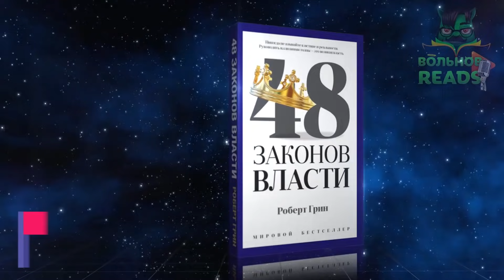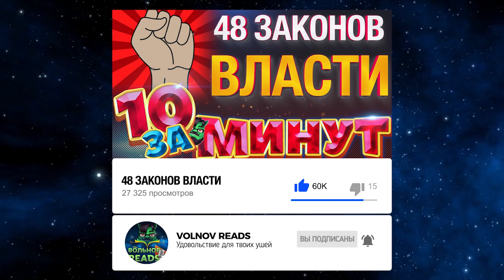48 ЗАКОНОВ ВЛАСТИ за 10 минут от Евгения Вольнова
Узнай как завоевать и сохранить власть, узнав за 10 минут что написал Роберт Грин в своей книге "48 законов власти".

Вольнов Reads — это качественный звук и приятный голос, который записывается в микрофон AT2020, улучшается ламповым предусилителем ART Pro MPA II c лампой Telefunken ECC82 и динамически процессится через DBX 286S.

Власть – это продуманная борьба с обстоятельствами, которые нам неподвластны, это способность превращать невзгоды в преимущества.

Для чего нужна власть? Для того чтобы обрести уверенность и утвердиться в собственном достоинстве. И еще хотя бы для того, чтобы сжать реальность в кулак и изменить ее согласно своей воле.

Дерзко? Нисколько. Потому что речь идет об успехе.